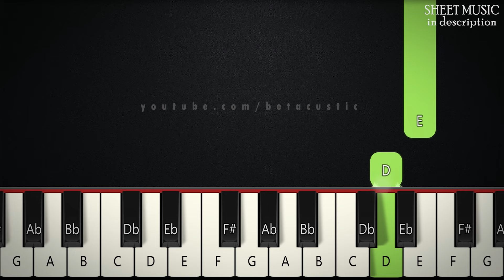Miraculous Ladybug Theme | BEGINNER PIANO TUTORIAL + SHEET MUSIC by Betacustic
In this piano tutorial you can learn HOW TO PLAY "Miraculous Ladybug Theme" by Lou & Lenni-Kim, BEGINNER version

🌟English Lyrics:
In the daytime I’m Marinette
Just a normal girl with a normal life
But there’s something about me that no one knows yet
Cause I have a secret

Another day I’m back at school
I think about him he’s so cool
He looks at me I look away
But does he see me anyway

Oh oh oh he’s got me spinning around
Oh oh oh my feet are off the ground
Oh oh oh and when the sun goes down
That’s when I become

Miraculous Simply the best
Up to the test when things go wrong
Miraculous the luckiest
The power of love always so strong

I am a cat just chillin out
But in the night she’s all I think about
I feel so strong when she’s around
She picks me up when I am down

Oh oh oh oh no you’ll never know
Oh oh oh my love can only grow
Oh oh oh and when I see her smile
That’s when she becomes

Miraculous Simply the best you are the best
Miraculous the luckiest
The power of love always so strong Miraculous

🌟Gear:
Yamaha DGX-660B
The Maverick, The Grandeur (Native Instruments)
Synthesia
PC